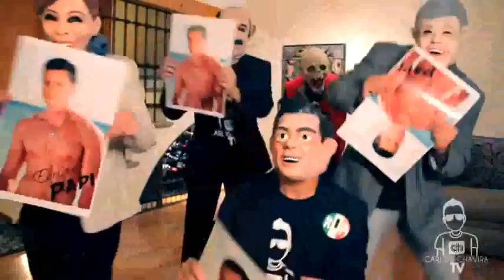Cancion de Enrique Peña Nieto (Lazy Song)